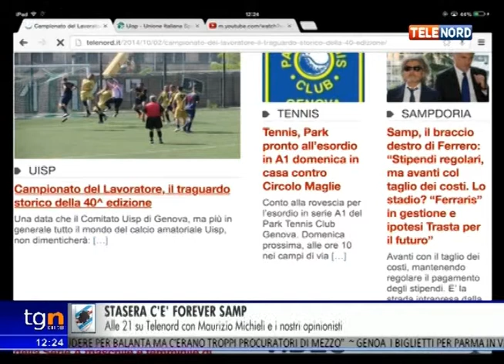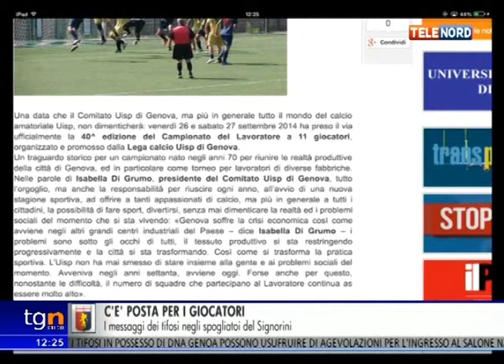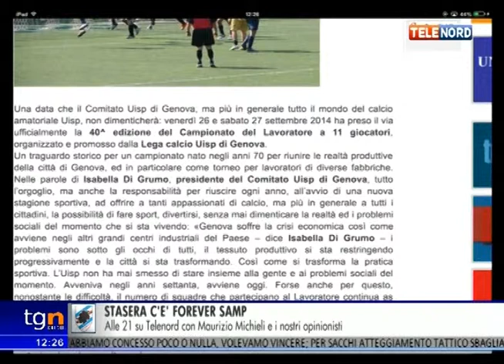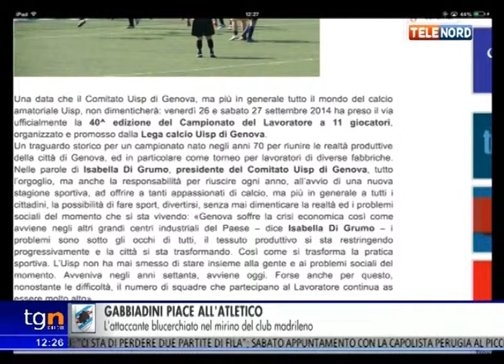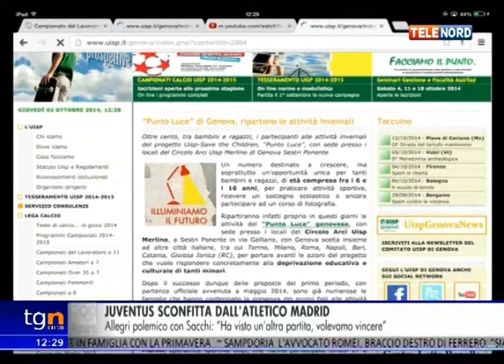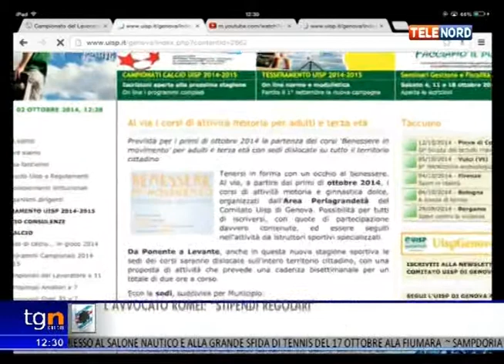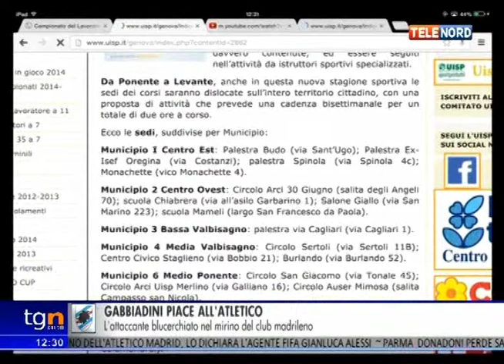UISP MAGAZINE, la puntata del 2 ottobre 2014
Settantottesima puntata, 5a della stagione 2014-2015 per "UISP MAGAZINE", il format, condotto da Maria Grazia Barile, che Telenord dedica ogni settimana alle attività dell'Uisp in Liguria. Ogni giovedì, alle 12.15, in diretta su Telenord (canale 13 del digitale terrestre, canale 251 nazionale e quindi visibile in tutta Italia), e in diretta streaming sul sito ospiti, immagini,approfondimenti su eventi ed appuntamenti targati Unione Italiana Sport Per tutti